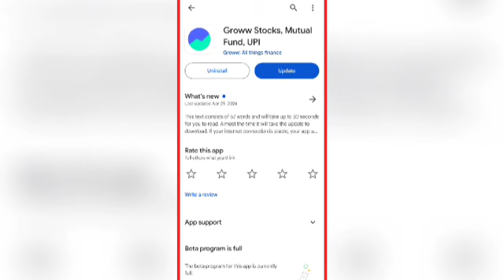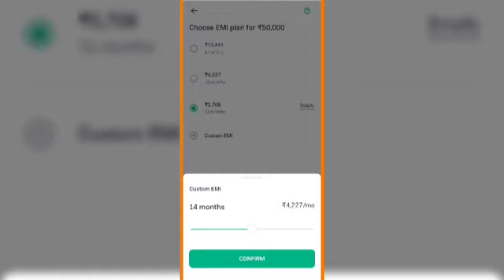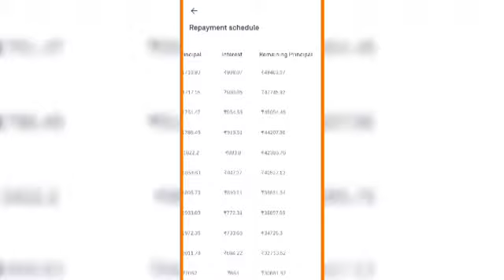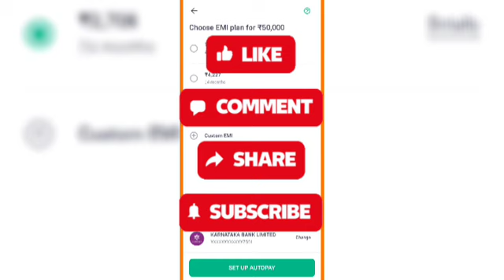Free Get Loan in 2 Min with Customized EMI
In this tutorial, learn how to easily apply for a loan using the

Follow along as we walk you through the entire process, from downloading the app to submitting your loan application. Whether you need funds for a personal project, business venture, or unexpected expenses, Grow makes the borrowing process seamless and convenient. Watch now to take control of your finances and access the funds you need with just a few taps on your smartphone!" Tags: loan application, Grow app, borrowing money, financial management, personal finance, loan process, online loans, finance app tutorial, step-by-step guide, money management.